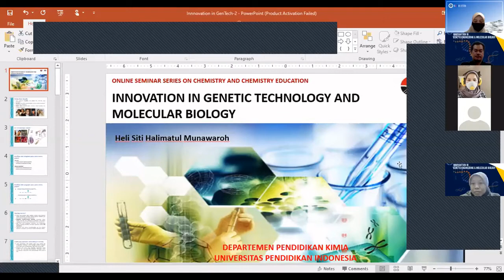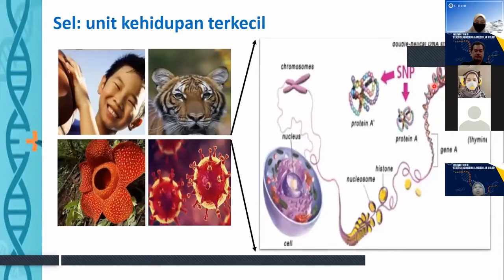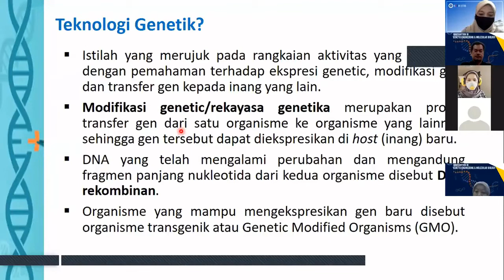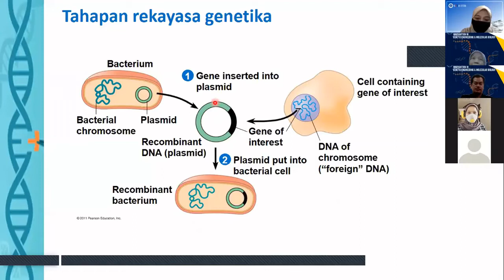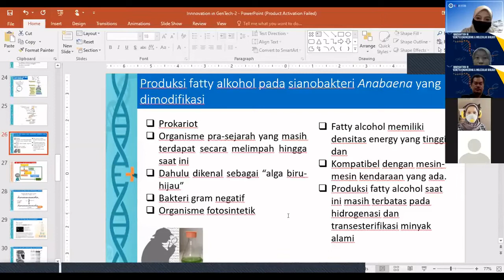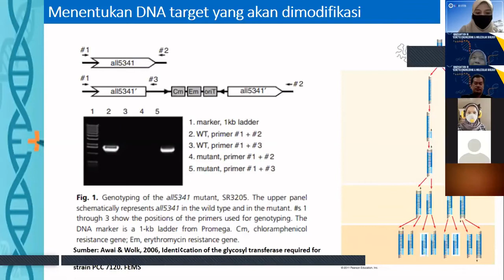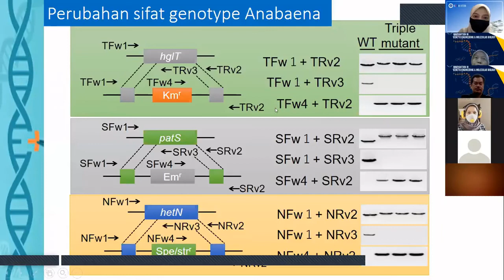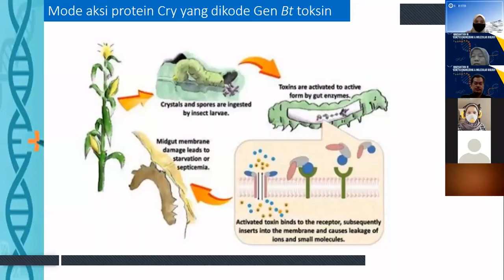OSSCCE #4 - Dr. Heli Halimatul Siti Munawaroh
OSSCCE #4 - 2nd Speaker, Dr. Heli Halimatul Siti Munawaroh menyampaikan tentang biologi molekuler dan aplikasinya

Online Seminar Series on Chemistry and Chemistry Education adalah serangkaian online seminar yang diadakan oleh Departemen Pendidikan Kimia UPI, yang menghadirkan tema seminar berkaitan dengan Pendidikan Kimia dan Kimia Murni. OSSCCE mengundang pembicara yang ahli dibidangnya baik dari dalam dan luar negeri.

OSSCCE #4 mengangkat tema "Innovation in Catalyst Research"
dengan pembicara:
1. Dr Azzania Fibriani, Dosen di Sekolah Ilmu Teknologi Hayati, Institut Teknologi Bandung
2. Dr Heli Siti Halimatul Munawaroh, Dosen Departemen Pendidikan Kimia, Universitas Pendidikan Indonesia

OSSCCE session#5 akan dilaksanakan pada Senin 10 Agustus 2020 dengan tema "HOTS in  Chemistry Education: Learning Model & Assessment"